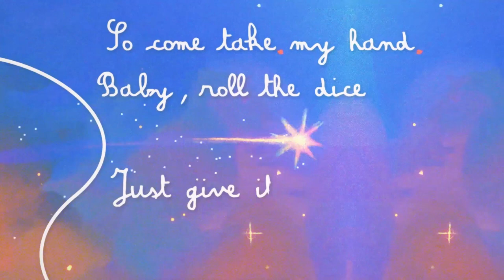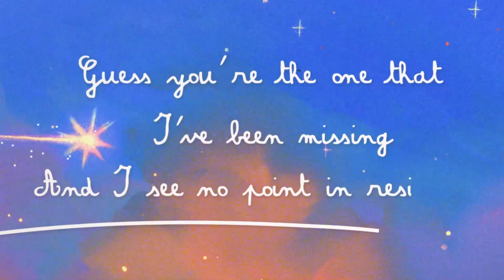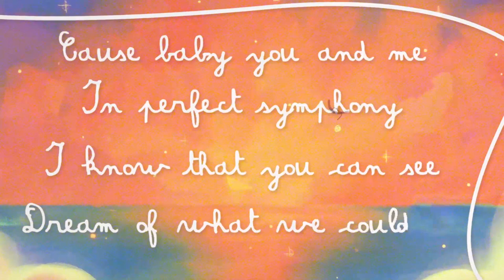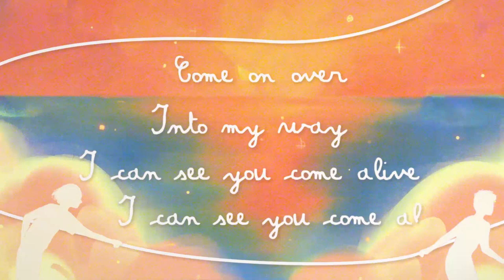Jolianne - no point in resisting (Official Lyric Video)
Written and Performed by Jolianne
Produced by Carlisle Tabanera
Co-Produced by Alice Baker
Additional Guitar by Ram Ram Sabanpan
Lyric Video by Pepo Daradal
Cover Art by Reina Yamaguchi